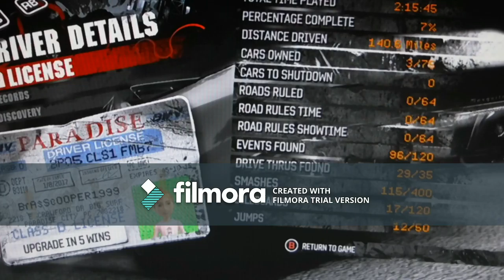I DESTROYED THE CAR!!!